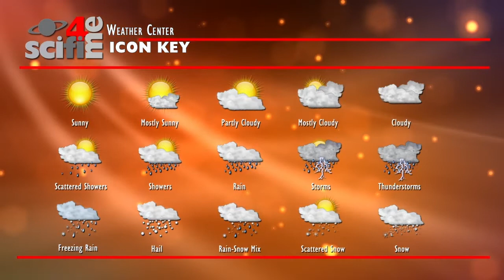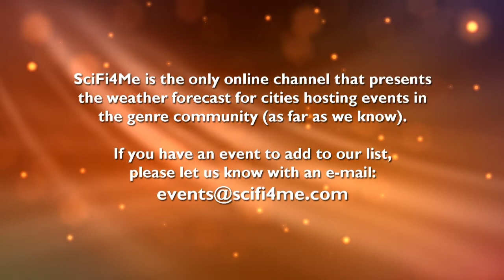Good Morning Multiverse: Event & Weather Update — September 24, 2022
Here are the latest updates on events around the world, plus the weather forecast for cities hosting comic-cons next weekend.

NO SCHOOL CLOSINGS LIST THIS WEEK

SageFenCon becomes SageFen Maker Fest